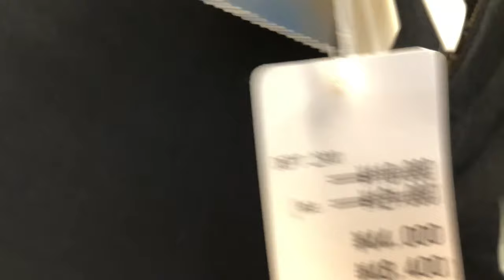Part 2 @ Sano premium outlet tochigi ken